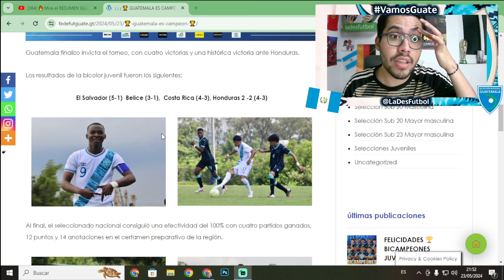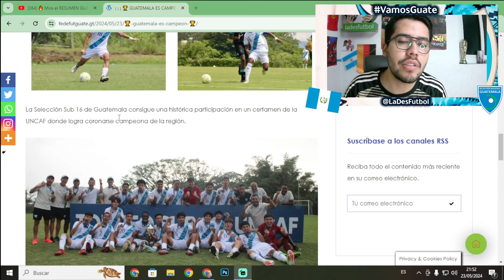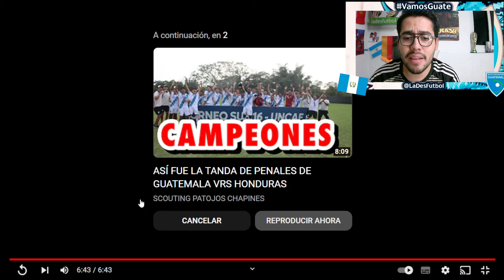EMOCIONANTE REACCIÓN AL TÍTULO DE GUATEMALA SUB-16 EN EL TORNEO DE UNCAF 2024 ¡TE AMAMOS TITIMAN JR!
En este video REACCIONAMOS al título de Guatemala Sub-16 en el torneo FIFA Forward de Uncaf. La bicolor, liderada por Marvin Titiman Ávila derrotó a Honduras en Penales y gana el trofeo centroamericano.